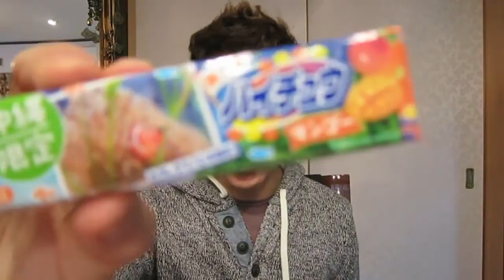BackInJapan: Candy Store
Hey guys it's been a while right!? It's been a little hectic for me and I'm a little behind because I have quite a few more videos I need to load before I'm caught up but I have a lot of time so these should come out quick.

For this video I hit up the candy store! I know I did a video about Japanese convenient store not too long ago but I discovered this awesome old school style Japanese candy store. They had so many things that I've never seen before and so many flavors of candies. So I get as much as I can and eat as much as I can. (fat) So I did this video on three different days because there was no way I could everything in one sitting. So that should explain as to why my clothes change and the angle of the camera changes a little bit. I hope you guys enjoy it and look forward to my next video.